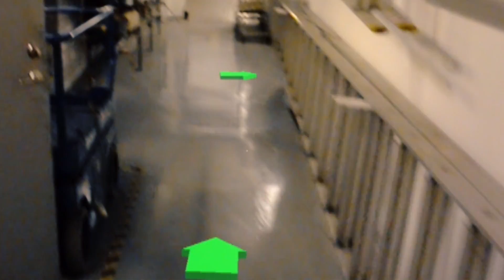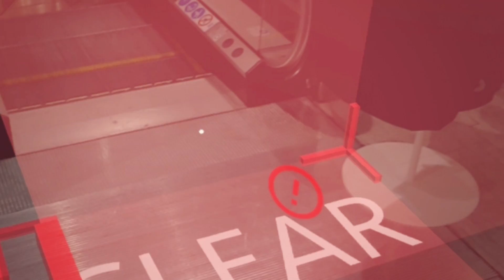Augmented security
Securitas utforskar tillsammans med Microsoft och Combitech hur teknik kan samspela med människan för att effektivisera och kvalitetssäkra säkerhetsarbete. Genom Augmented Reality förstärks människas redan skarpa sinnen, och kunskap och beslutsstöd kan digitalt knytas till fysiska platser.

Produktion: Securitas Sverige AB